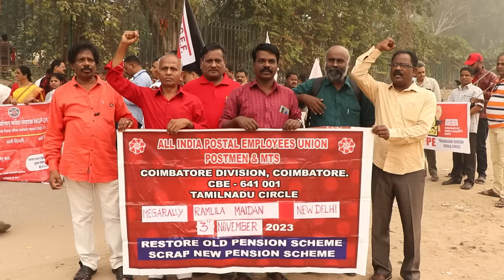देशभर के कर्मचारियों की केंद्र को चेतावनी, OPS बहाल करे सरकार!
3 नवंबर 2023 को देशभर के हज़ारों कर्मचारी दिल्ली के रामलीला मैदान में जुटे। इस रैली का मुख्य मुद्दा पुरानी पेंशन योजना (OPS) की बहाली है। इसके आलावा निजीकरण और सरकारी रिक्त पदों पर भर्ती जैसे मुद्दे में इस रैली में उठाए गए। इस रैली को कर्मचारियों ने चेतावनी रैली का नाम दिया था। उनका कहना है कि वो केन्द्र सरकार को चेतावनी देने आए हैं कि वो लाखों सरकारी कर्मचारियों की मांगों को पूरा करे नहीं तो उनका आंदोलन और तीव्र होगा। देखिए NewsClick की ग्राउंड रिपोर्ट.